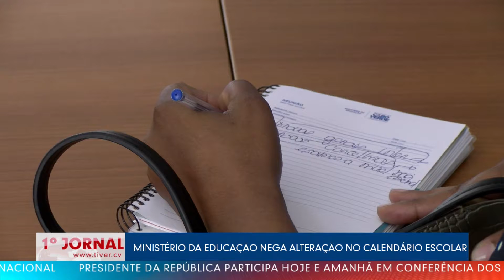MINISTÉRIO DA EDUCAÇÃO NEGA ALTERAÇÃO NO CALENDÁRIO ESCOLAR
O Ministério da Educação esclareceu hoje que não há qualquer alteração no calendário escolar e das provas finais de Ensino Básico Obrigatório e acusou o Sindicato Nacional dos Professores (Sindep) de estar a fazer campanha de desinformação.